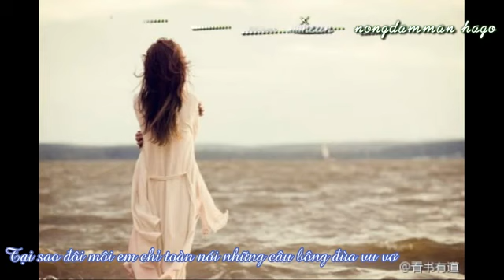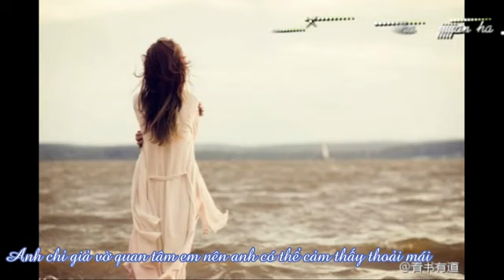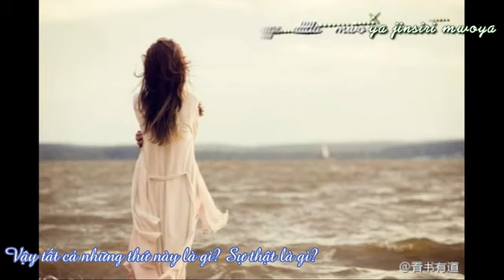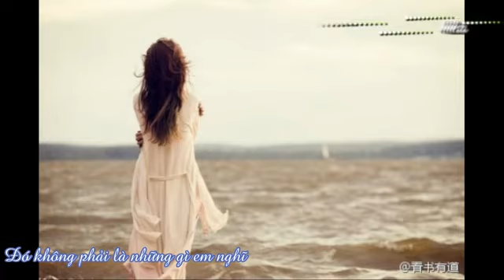_Vietsub___Kara__IU___Ige_Aninde__This_is_not_what_I_thought